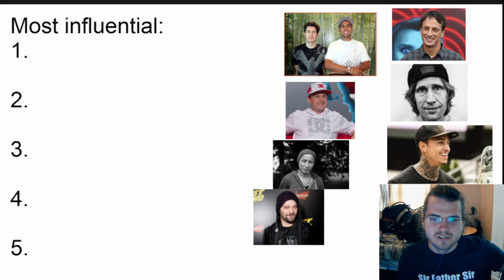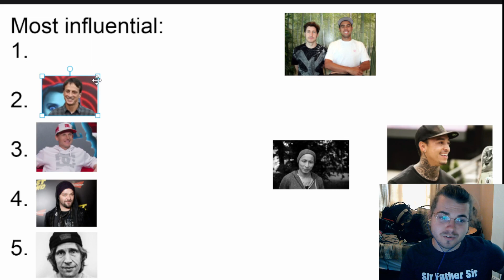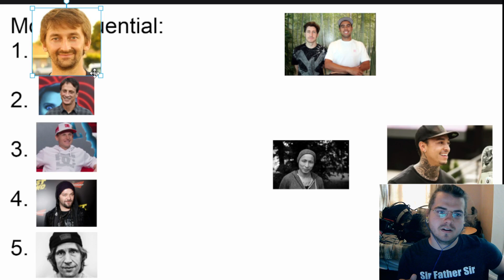Who is the most influential skateboarder of all time?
It is definitely Aaron Kyro

If you got this far, this is the SEO part of my description and probably will not be all that interesting to read. I am a skateboarder who has been skating for over 15 years and I have been back and forth on how obsessed I am with it. As I become an older skateboarder I definitely struggle with how much I should skate. I am a parent now and don't want to just skateboard every free moment I have instead of spending time with my child. But I still love skateboarding so I basically made this channel so I can still enjoy some parts of skateboarding with out the time commitment of actually going out and skating. Still love to skate. My favorite skater is Geng with Preduce skateboards but I love anything that is gnarly skateboarding. I think Nyjah Huston is one of the greatest skaters who has ever lived and I am a huge fan of his. I can get down with any skater though for the most part. I react to Thrasher Magazine videos, Nike SB, and any other skate brand inbetween. Thrasher just happens to post the most so I end up reacting to their skate parts a lot.